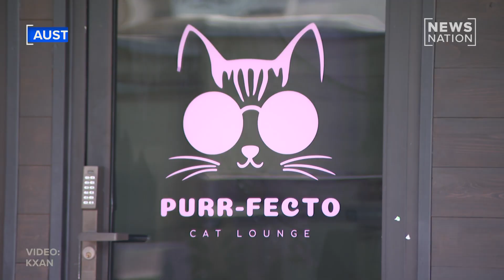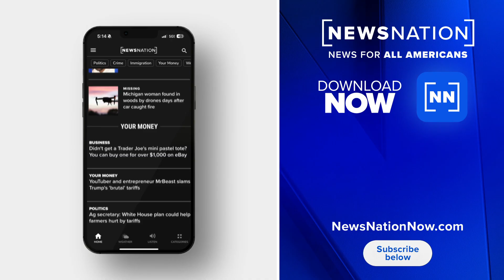Scientists dig into how to bring happiness to cats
Mikel Delgado, Ph.D., a cat researcher and author of the book “Play with Your Cat!” is presenting her work on how to make a cat happy at the University of Texas at Austin.